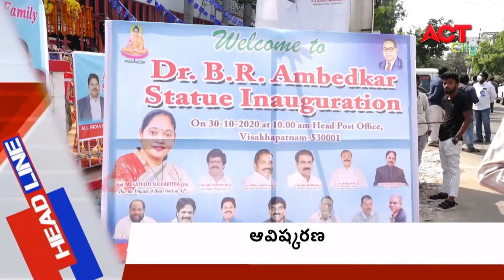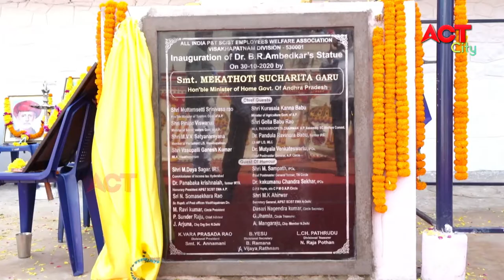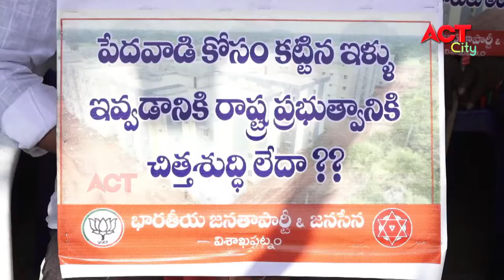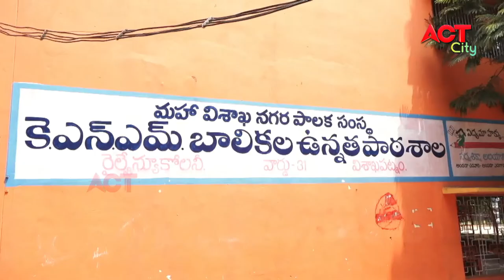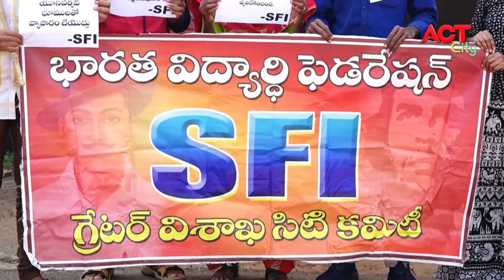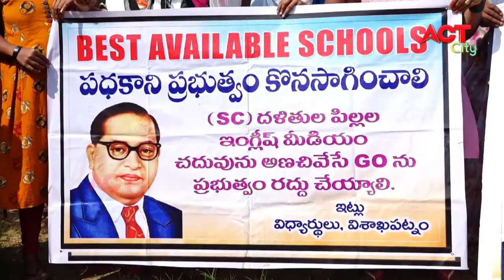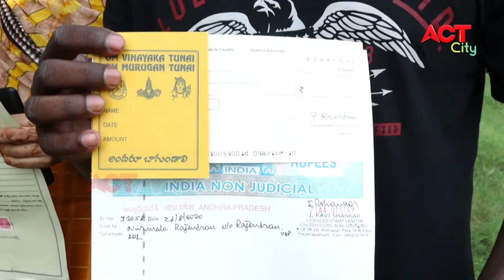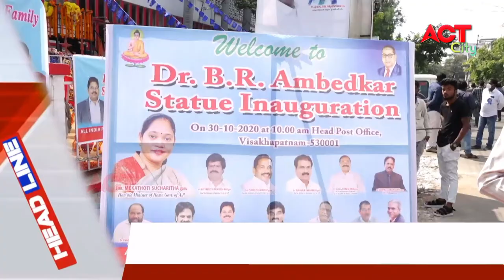MORNNG ACT CITY VIZAG NEWS 30-10-2020